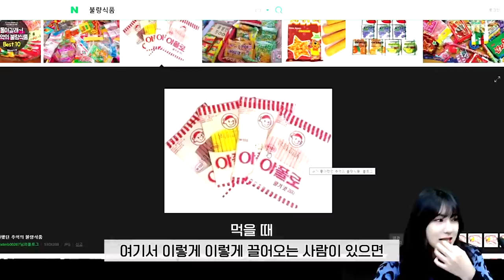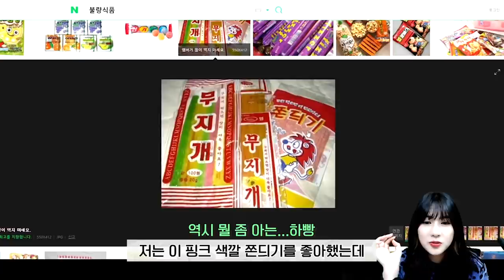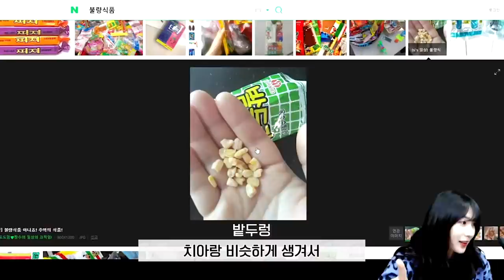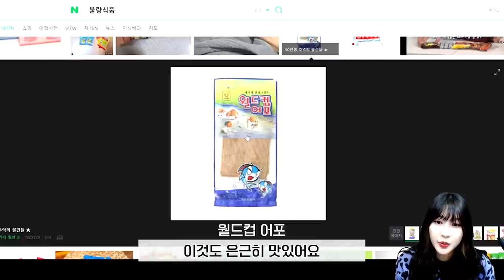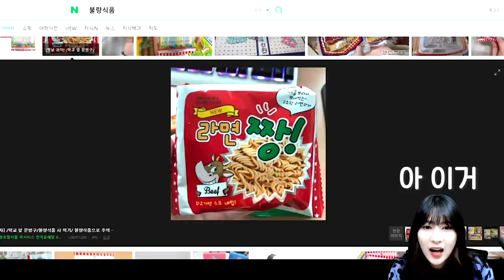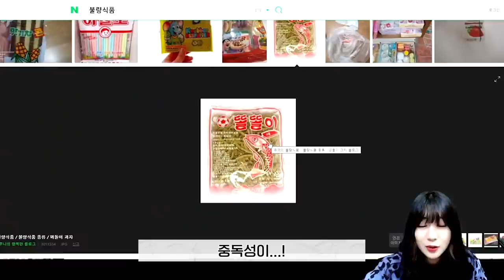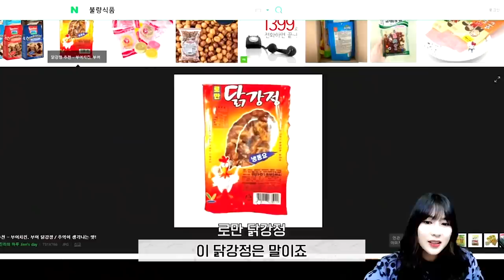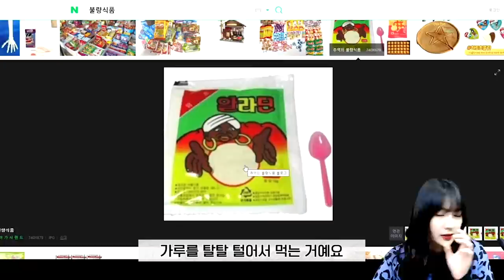🍬추억의 불량식품🍭 이름만 들어도 맛이 떠오르는 랜선 먹빵 🤤│구빵년생 공감썰 ep.6│오하빵 Ohhabbang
✋빵-하✋

한창 지구젤리, 바다포도 같은 것들이 유튜브에서 인기를 끌었었는데,
제가 어렸을 때는 이런 불량식품들을 자주 먹었었어요!

엄마한테 용돈 받으면 문방구에서 준비물보다 더 자주 사먹었었던 기억이 나요.🤭

가장 기억에 남고, 추억이 많은 불량식품들은 어떤 거였나요!?
지금이랑 많이 다른가요? 비슷한가요!???

댓글로 많이 알려주세요!ㅎㅎ💛

✋빵-빠✋